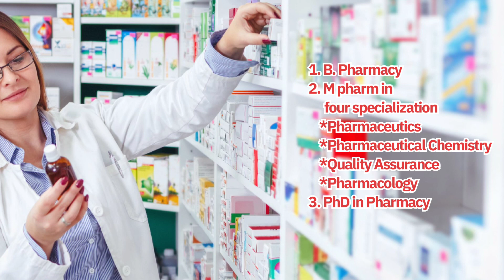Certificate course in Nutrition and Dietetics at srtm University Nanded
By
Dr. Kailash Bhanudas Yadav
Producer Technical
School of Media Studies
Swami Ramanand Teerth Marathwada University, Nanded